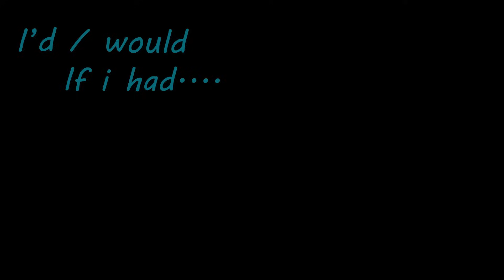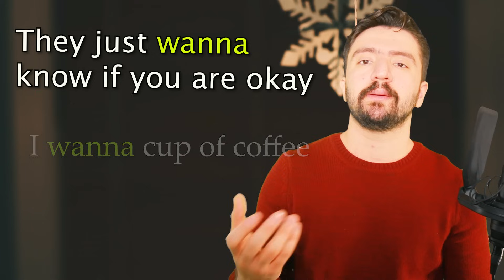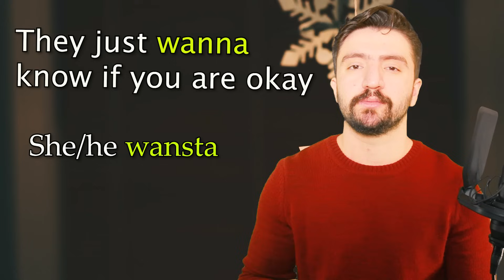آموزش زبان انگلیسی با سریال فرندز | قسمت اول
برای تماشای ویدیوهای جدید؛ حتما کانال رو سابسکرایب کنید :)

در این درس آموزش زبان انگلیسی از گروه زبانیکا؛ امیر به اموزش زبان انگلیسی با سریال پرطرفدار فرندز میپردازد. در این ویدیو سعی شده تا به دیالوگ های بین شخصیت های اصلی فیلم پرداخته و اصطلاحات ان به طور کامل اموزش داده شود.
دوستان یا فِرِندز یک مجموعه کمدی موقعیت آمریکایی است که توسط دیوید کرین و مارتا کافمن ساخته شد و از ۲۲ سپتامبر ۱۹۹۴ تا ۶ مهٔ ۲۰۰۴ از شبکهٔ ان‌بی‌سی پخش گردید
 در این ویدیو سعی شده تا این محتوا به شیوه ای متفاوت  شما همراهان گروه آموزشی زبانیکا ارائه شود

مدرس :‌ امیر